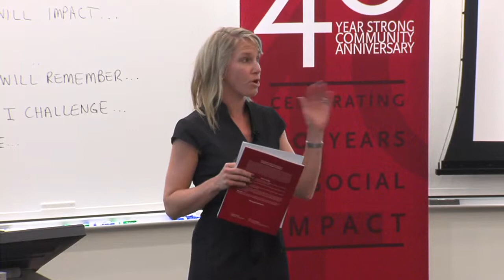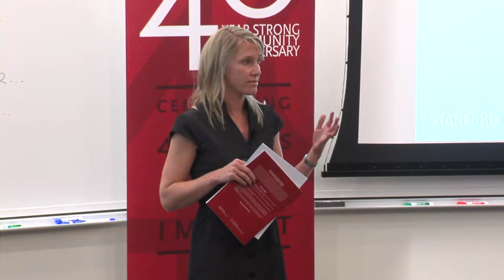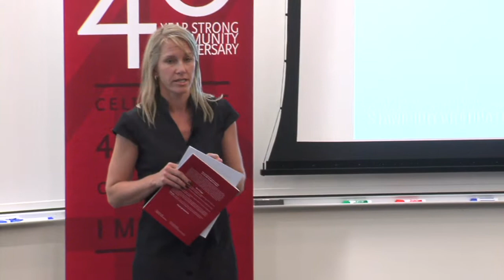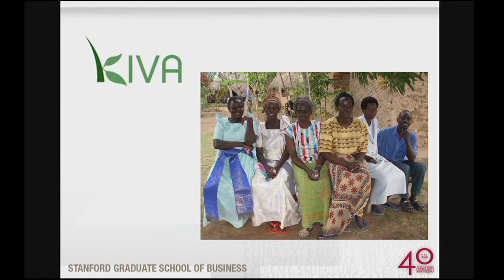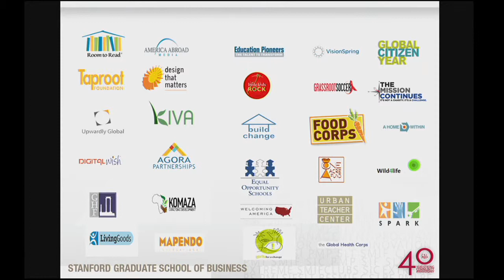Jenny Shilling Stein: 40-Year-Strong Community Anniversary Celebration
Leadership and vision for scale are key ingredients for success in tackling some of the world's toughest problems. Jenny Shilling Stein, MBA '99 , will reflect on lessons learned as executive director of the Draper Richards Kaplan Foundation.

Stanford Center for Social Innovation: csi.gsb.stanford.edu
40 Year Strong Community Anniversary: csi.gsb.stanford.edu/40
Public Management Program: csi.gsb.stanford.edu/pmp
40 Years of Social Innovators: